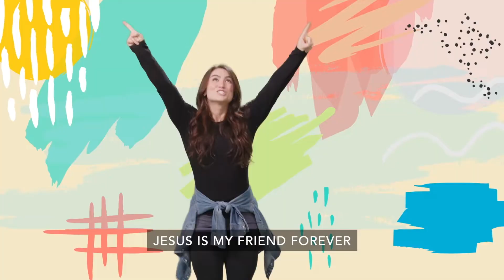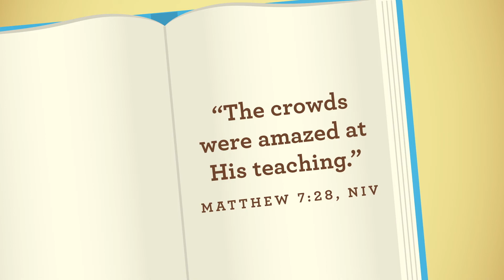BK Jr Jan 2nd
Jesus teaches us God loves us no matter
what. Week one, Jesus will teach us that God loves us
no matter what. The older our preschoolers get, the
more valuable this lesson will become. Jesus teaches
 us about God’s love through the story of the prodigal
son. The father and son in this story give us a beautiful
picture of God’s unchanging love for us.